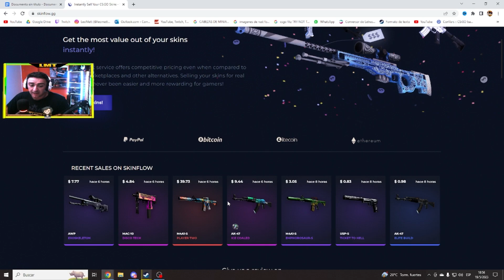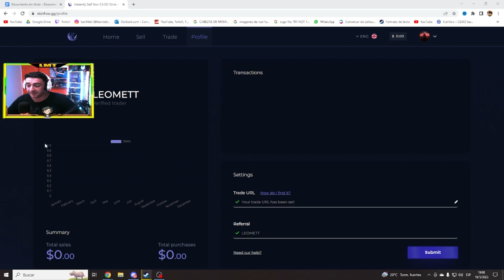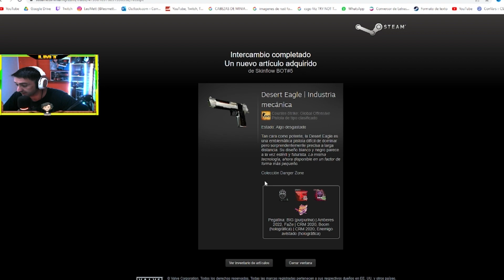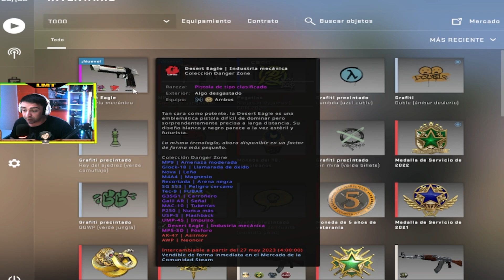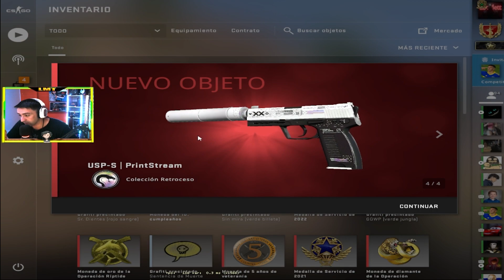DESCUBRE Cómo VENDER Tus SKINS de CSGO ¡POR DINERO! 2023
⚠️🔴↓ 𝐋𝐄𝐄𝐑 𝐈𝐌𝐏𝐎𝐑𝐓𝐀𝐍𝐓𝐄!!! ↓🔴⚠️

MI CODIGO CON BONUS DEL 2% MAS EN TODAS SUS VENTAS

gente linda por fin vamos a tener una pagina donde vender nuestras skins que nos pague bien nuestras skins y con muchos metodos de pagos y rapida para las transacciones de pagos y tradeo, en este video estamos en colaboracion con skinflow la cual me tome la tarea cuando me contactaron de investigarla y probarla y la verdad que me sorprendio lo rapida y buenos precios y compromisos de las personas que tiene detras, para ir mejorando el servicio dia a dia y encima nos dieron un codigo donde se llevan un 2% mas al usarlo

DUDA CRACK